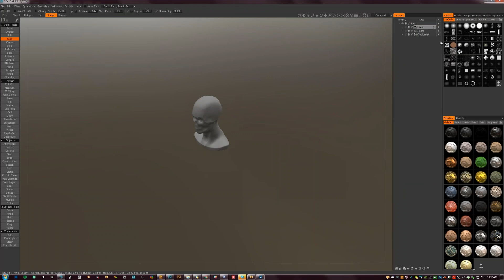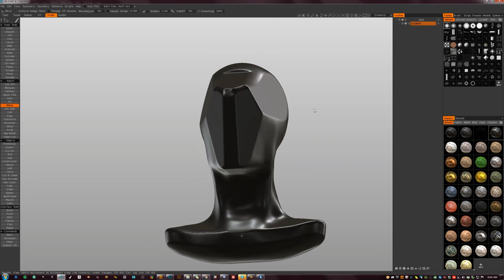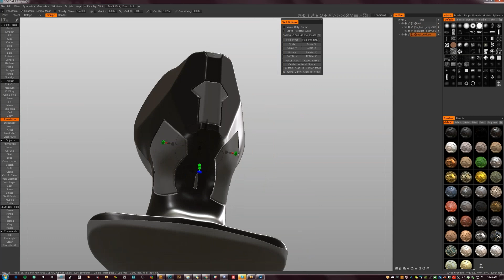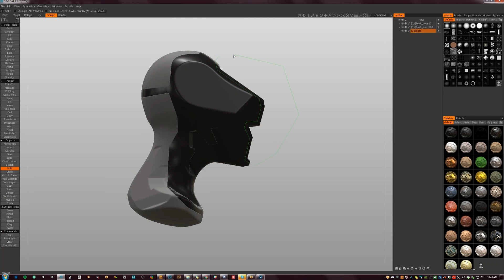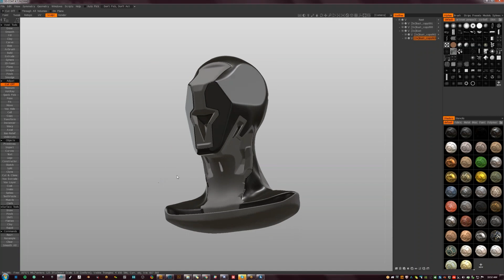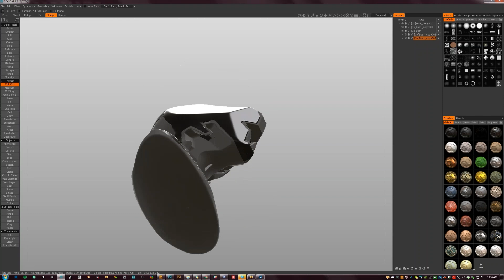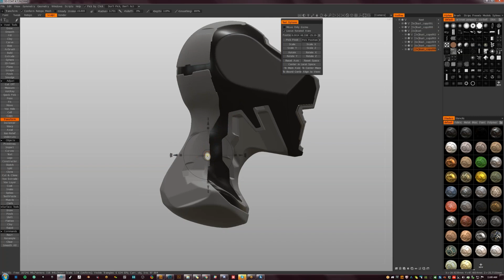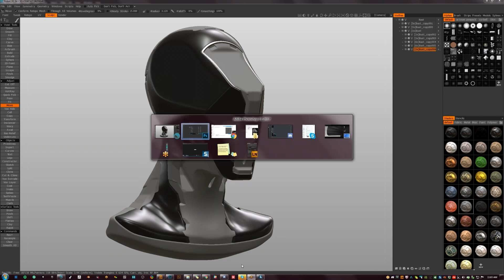From the Vault 75 - A Demo from my Online Class!